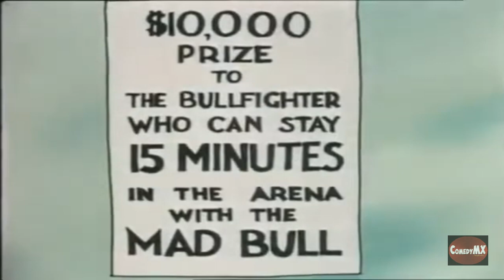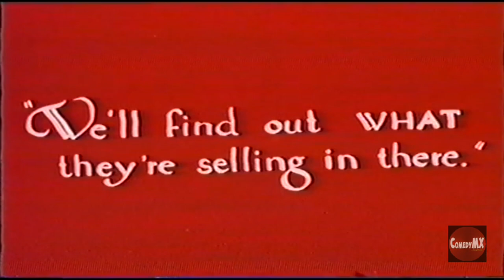Mutt and Jeff Toon Trio #1 | 3 Cartoons | 1926 | Colorized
► 3 hilarious, colorized Mutt & Jeff cartoons from the 1920s.

EGYPTIAN DAZE Originally titled "Mummy o' Mine." (1926) Mutt and Jeff go to King Mutt's tomb on their camel, sneak past guards and more hijinks with wrapped mummies!

MIXING IN MEXICO (1925) All the action and mishaps are in the Bull Fighting arena!

SODA JERKS (1925) Mutt and Jeff run a soda fountain. When a bottle of pep tonic is accidentally substituted for syrup, the new sodas cause a crazy commotion.

► In 1916, Bud Fisher licensed the production of Mutt and Jeff for animation with pioneers Charles Bowers and Raoul Barré of the Barré Studio. Which resulted in 292 animated Mutt and Jeff shorts, making it the longest running theatrical animated short series of the silent era, second to Krazy Kat in terms of years. Series ran from 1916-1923 and 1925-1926. A few shorts of the second run were re-shot in 1930 with the Kromocolor process and reissued with a sound effects and music track.

► In the early 1970's, a company named Radio & Television Packagers commissioned Fred Ladd and his colorization company Color Systems Inc to colorize various cartoon shorts that had just fallen into the public domain at the time, mostly silent era cartoons. Among the batch of shorts selected were several silent era Mutt and Jeff cartoons made by Charles Bowers and Raoul Barre. The original music score of these shorts was replaced with an entirely new soundtrack comprised of new music and sound effects. They also renamed the majority of the shorts.

► Watch the rarest Mutt & Jeff cartoon on the Internet -- DOMESTIC DIFFICULTIES (1916) -- right here on ComedyMX Cartoon Channel

Directors: Charles R. Bowers, Bud Fisher
Writers: Bud Fisher

► About
Cartoons! Cartoons! Cartoons! You grew up loving them in theaters and on Television. Rekindle your love for Betty Boop, Felix the Cat, Bugs Bunny, Popeye, Superman and all their animated friends every day at 8thManDVD.com. The laughter never stops on ComedyMX channels!